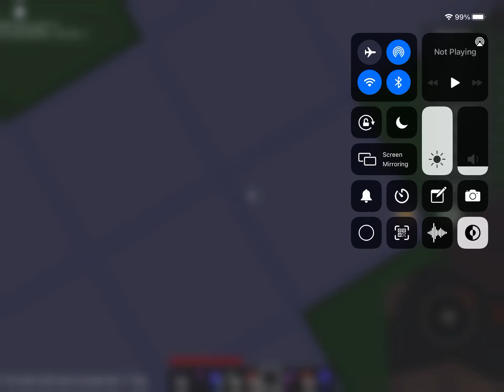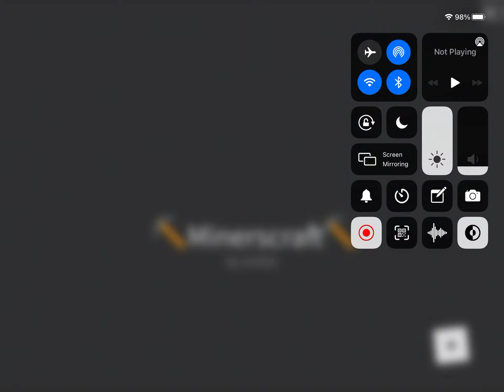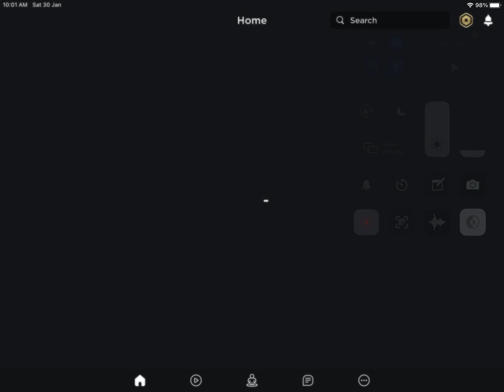Minerscraft owners FIX DISSSSSSS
Meh talking about glitches